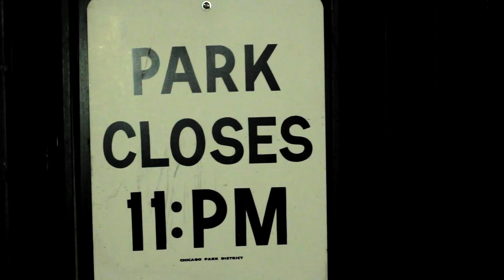J Ones - Cum To A End (Official Music Video)